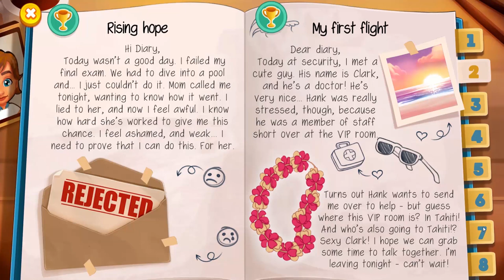Amber's Airline - High Hopes | Part 6 - Clark The Cutie! ✈️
David 😍 but also... Clark? 🤔

Love You ♡☮